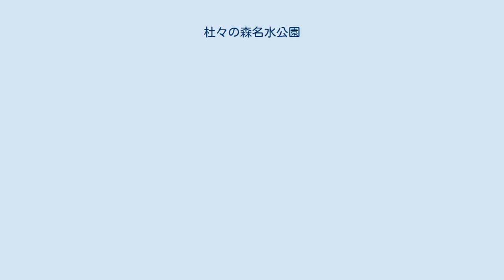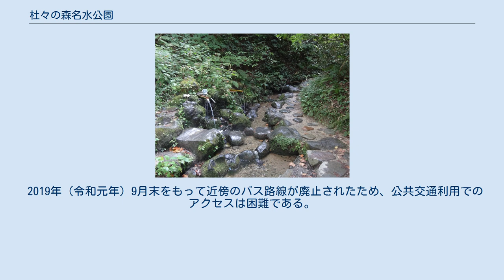杜々の森名水公園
杜々の森名水公園（とどのもりめいすいこうえん）は、新潟県長岡市西中野俣（栃尾地域）にある公園である。
 市民の憩いの場となり、キャンプ場などが整備されていた杜々の森であるが、1985年（昭和60年）に杜々の森湧水として名水百選のひとつに選定されると来訪者が急増したため、その対応として豊富な湧水を利用して親水や周辺の豊かな自然環境とふれ合うために栃尾市（当時）が整備したのがこの公園である。
 キャンプ場（および、レストランを含む物販）は有料となるが、それ以外はすべて無料である。
 杜々の森からは水温は年間通じて11℃前後、日量は2,000ｔ以上の膨大な湧水である。
古来より神域として保護され、大正時代まで女人禁制とされたが、現在も新潟県の自然環境保全地域特別地区、鳥獣保護区、特別環境保全林に指定されており、源流部は立ち入り禁止である。
湧水は昔から飲料水や灌漑用水として使用されてきて、現在もコイの養殖や融雪の水源に役立っている。
 2017年5月、妙高市郊外の山中で湧き水を飲んだ小学生他43名がカンピロバクター食中毒を発症、新潟県は定期的に水質調査を行っているとしつつも、生水飲用の危険性を訴えた。
現在も、名水の飲用について安全を保障するものではないとしている。
この事件を受け、当公園においても飲用の際は煮沸するよう注意喚起の掲示が設置されている。
 1991年（平成3年）8月にオープンした。
「アトレ」はフランス語で魅力という意味があり、公募によって選ばれた。
館内にはホールやレストラン銘森（メモリー）がある。
 1993年（平成5年）オープン。
地元名産のお土産を販売しているお店である。
 食べ物や飲み物を販売する所である。
 室内は和室8畳2間の広さがあり、山の展望を眺望できる。
 有料施設。
オートキャンプサイト20区画、コインシャワー、水洗トイレ等が利用できる。
貸しテント、バンガローは無い。
 第二駐車場に隣接。
 そのほか、地元農産物の即売会や芝生広場にて催事が開催されることがある。
 2019年（令和元年）9月末をもって近傍のバス路線が廃止されたため、公共交通利用でのアクセスは困難である。